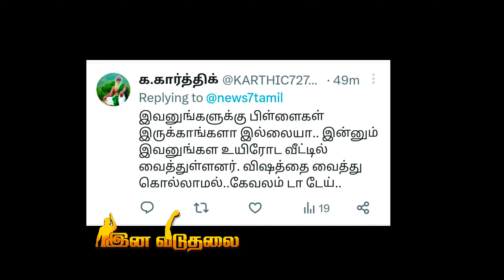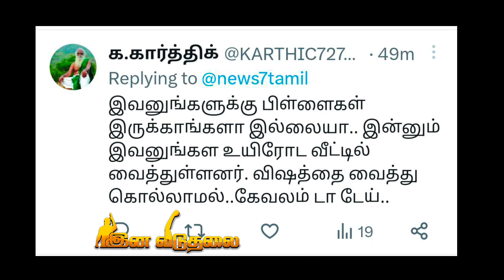சீமான் எவ்வளவோ எடுத்துச் சொல்லியும் திருந்தாத ஜென்மங்கள் | Seeman | Dmk | Ina Viduthalai